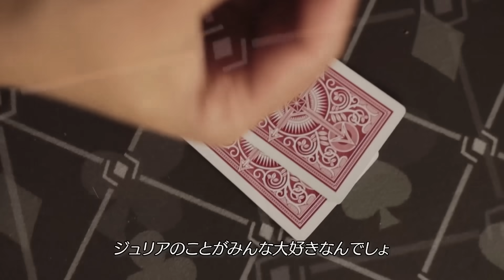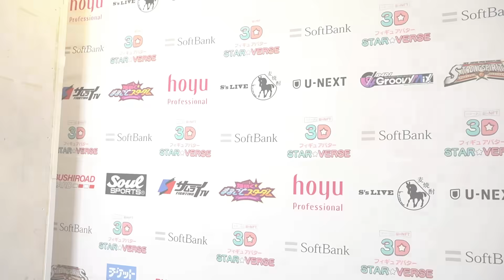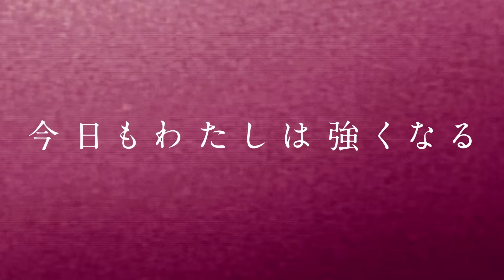【スターダム】アンドラス宮城ことMICHIKOがジュリアを襲撃！『スターダムのみなさま、GLEATしようぜ！』STRONG女子王座戦 ジュリア vs 壮麗亜美-10.1後楽園ホール-【STARDOM】